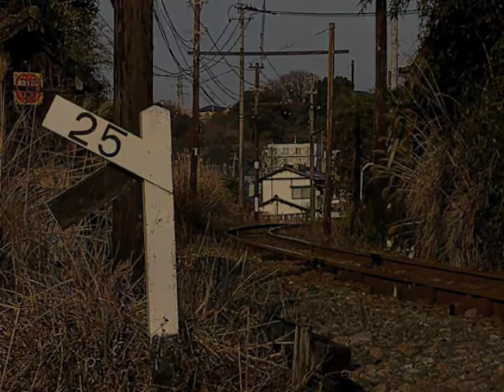熊本電鉄 池田駅付近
熊本電鉄に残る元東急電鉄5000系を
池田駅付近で撮影しました。

The Kumamoto-dentetsu Co.,Ltd. is a local railroad company Kyushu area in Japan.
These vehicles are ever the things which played an active part in Tokyo.
Green vehicle is made ​​in particular in 1957.

（Japanese only）